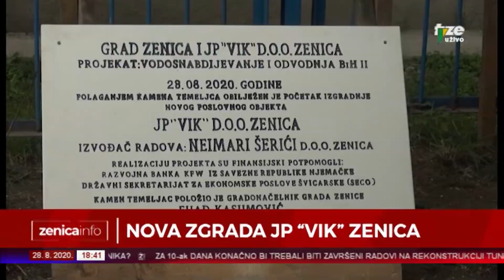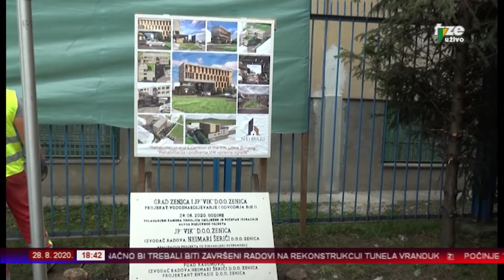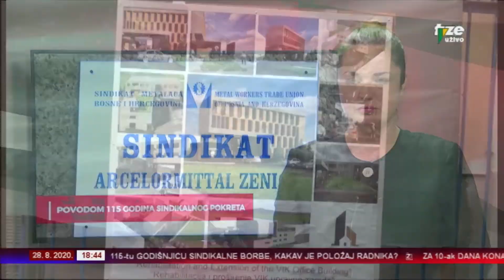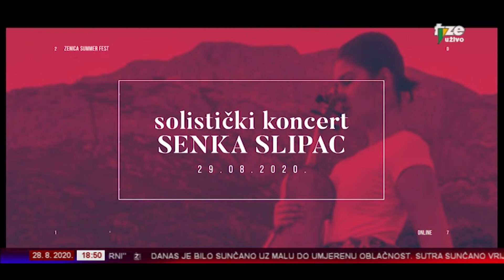ZENICAINFO 28 08 2020